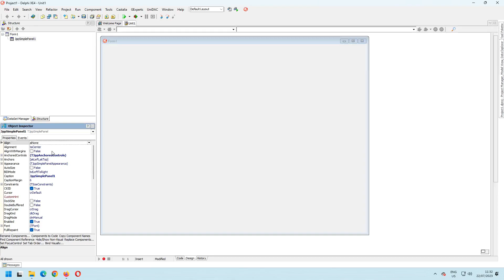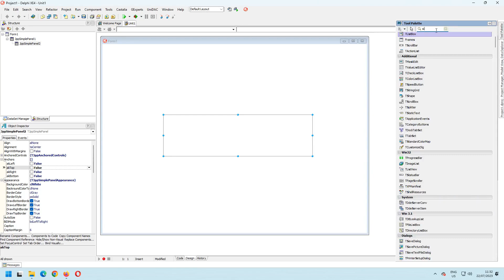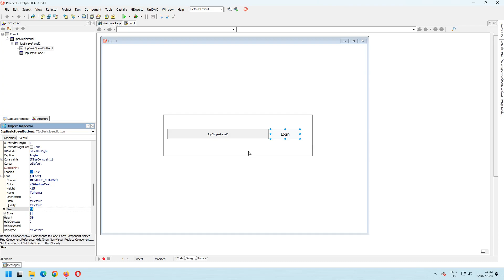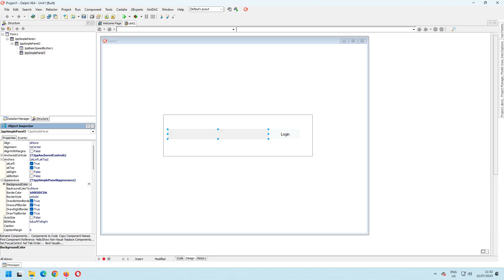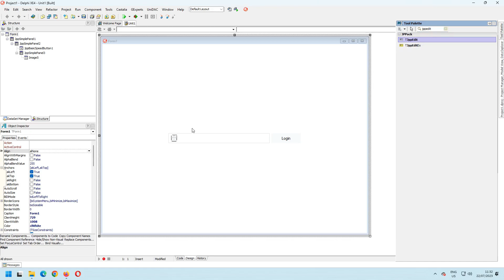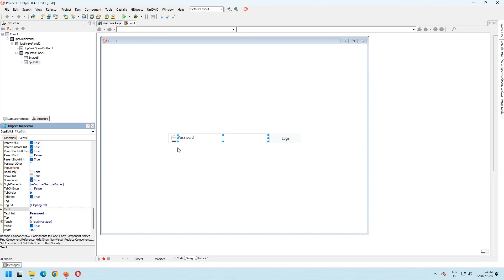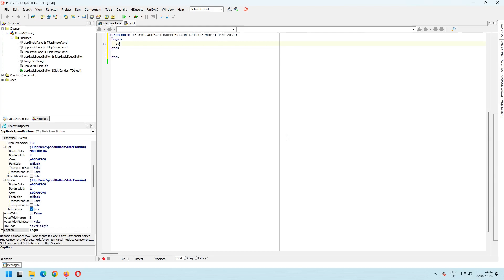Delphi modern login UI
How to create modern Login User Interface using Delphi